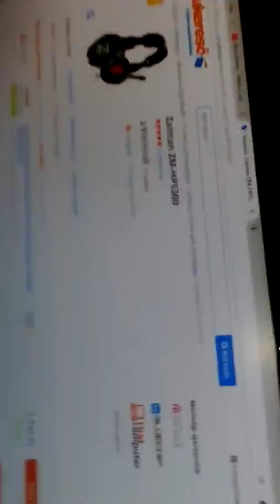A megnemrendelt fejhallgató 🎧.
Ki az a hülye aki nem rendeli meg a fejhallgatót.                   ÉN TUDOM KRISTÓF.